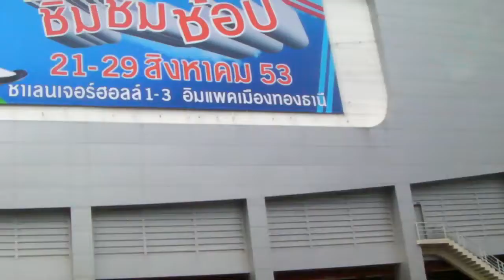ไปเหยียบ(สิบ)เมืองทอง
บนแท็กซี่ รถติดแหง่ก ในเมืองทอง ระหว่างทางไปงาน Fatlive  เหยียบสิบ